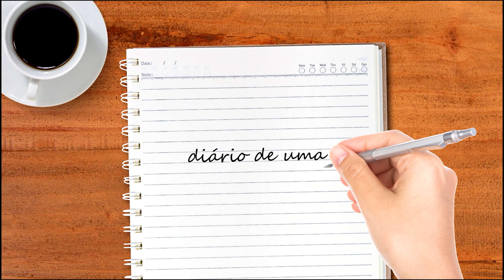Mudanças na tese... De novo! - Diário de uma Doutoranda 87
No mestrado ou doutorado, temos que nos acostumar a lidar com as mudanças na pesquisa. Neste episódio de Diário de uma Doutoranda, a Amália explica sobre mais uma mudança que ela vai precisar fazer na tese de doutorado: aguardar um pouco mais para fazer a pesquisa quantitativa e entrevistar mais alguns participantes para complementar a fase qualitativa. Além disso, ela explica outras mudanças que ela precisou fazer na pesquisa, desde o momento em que criou o pré-projeto de tese, antes mesmo de entrar no doutorado.